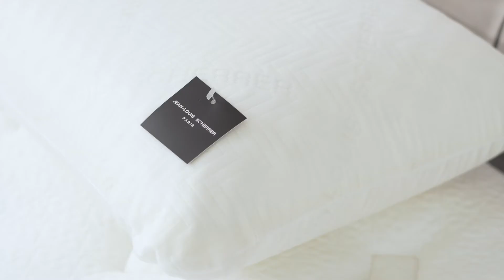Oreillers : Jean Louis scherrer paris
Confort / packaging spécial
100% micro fiber
Flocon mémoire de forme
Anti bactérien /Anti acariens / Anti transpirant
PS :Stock limiter
2 oreillers à 219 DT
4 oreillers à 359 DT
6 oreillers à 499 DT